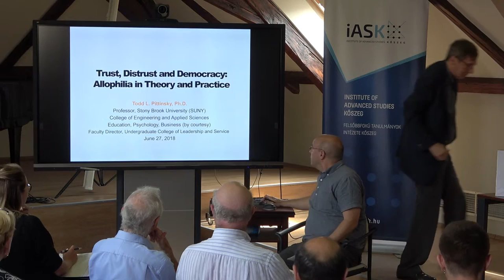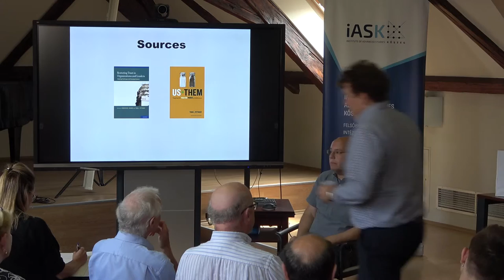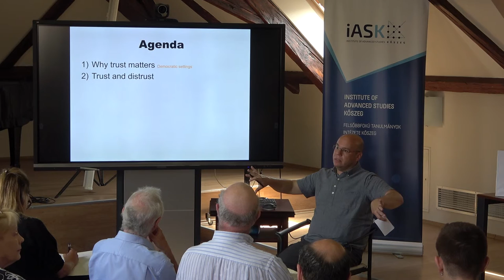TODD PITTINSKY: Trust, Distrust and Democracy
Trust, Distrust and Democracy. Allophilia in Theory and Practice
TODD PITTINSKY (John F. Kennedy School of Government, Harvard University)